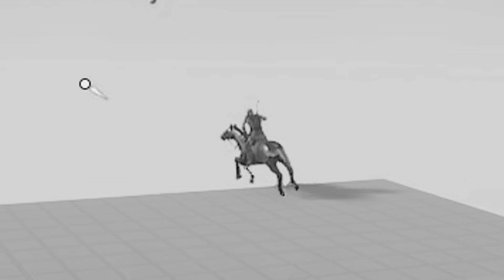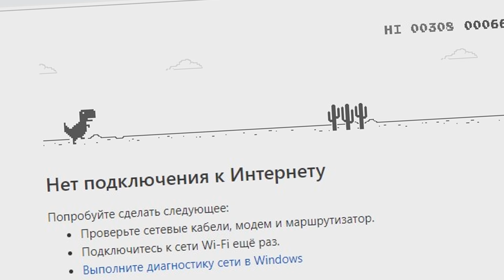ЧЕМ БАЛУЮТСЯ БОГИ - МОНТАЖ (Mordhau, Conan Exiles, CS:GO)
Games:

1) MORDHAU
2) Conan Exiles
3) CS:GO